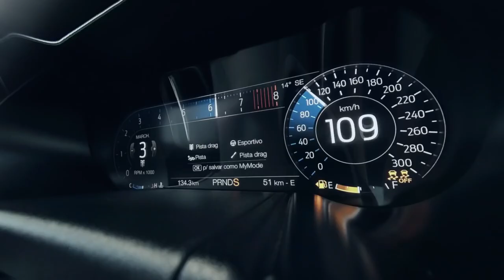Ford pronto para mais